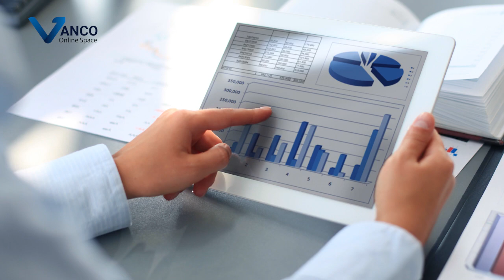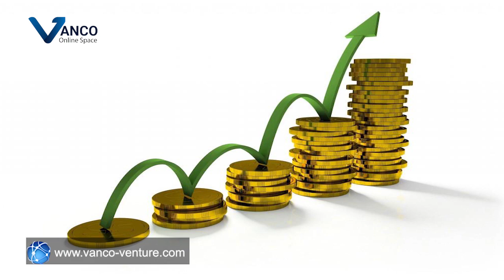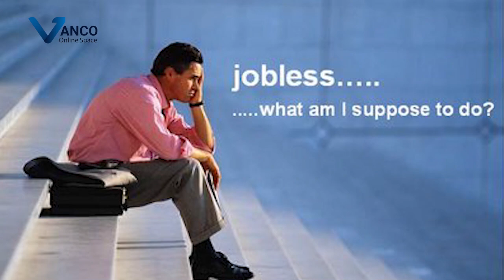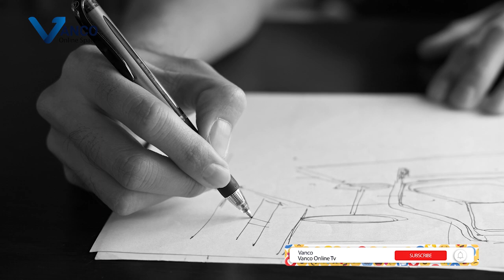How to cope with business challenges in the post-covid 19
Managing Business during the Global Coronavirus (COVID-19) Health Crisis, with business, this video covered some essential part of if. strategies and ideas how to over come.
 we also have ongoing webinar where you learn from profesionals. twice weekly,